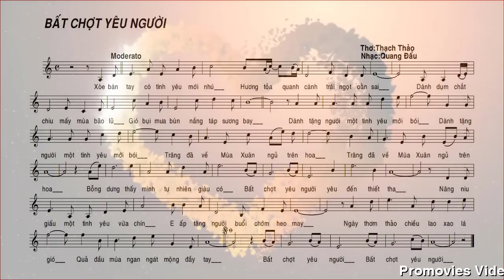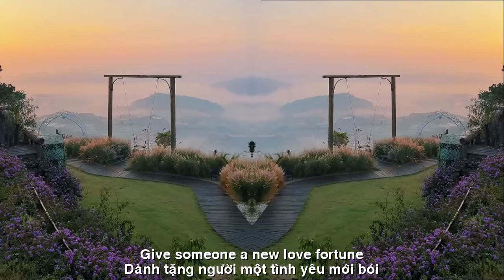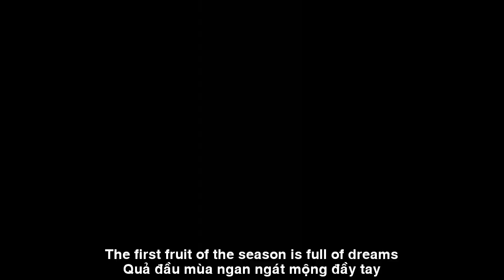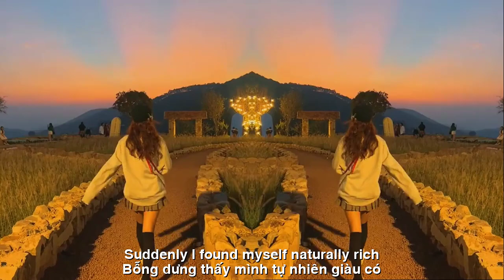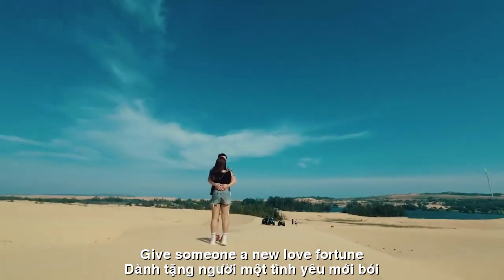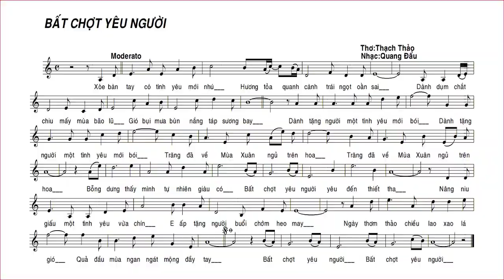[FULL HD]TA YÊU NGƯỜI ||I LOVE YOU ||THẠCH THẢO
TÁC PHẨM:TA YÊU NGƯỜI
||I LOVE YOU ||
THƠ:THẠCH THẢO
BẤT CHỢT YÊU NGƯỜI
Xòe bàn tay,  có tình yêu mới nhú
Hương tỏa quanh cành,
trái ngọt oằn sai.
Dành dụm chắt chiu mấy mùa bão lũ
Gió bụi mưa bùn,  nắng táp,  sương bay.
Nâng niu giấu,  một tình yêu vừa chín
E ấp tặng người,
buổi chớm heo may.
Ngày thơm thảo,
chiều lao xao lá gió
Quả đầu mùa ngan ngát mộng đầy tay.
Dành tặng người một tình yêu mới bói
Trăng đã về,
mùa xuân ngủ trên hoa.
Bỗng dưng  thấy mình tự nhiên giàu có
Yêu đến thiết tha.
Thạch Thảo BD
SUDDENLY LOVE PEOPLE
Open your hands, a new love will sprout
Fragrance spreads around the branches,
The sweet fruit is warped.
Save hard for the stormy seasons
Wind, dust, rain, mud, hot sun, flying dew.
Cherish and hide, a love that has just matured
I'm afraid to give it to you,
lucky dawn.
Fragrant day,
The afternoon is filled with wind and leaves
The first fruit of the season is full of dreams.
Give someone a new love fortune
The moon has returned,
Spring sleeps on flowers.
Suddenly I found myself naturally rich
Suddenly falling in love with someone.
Love passionately.